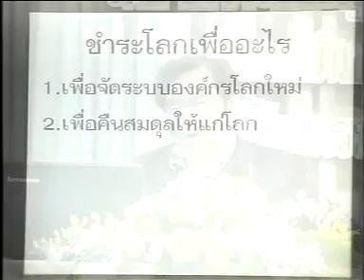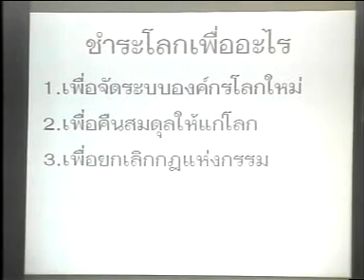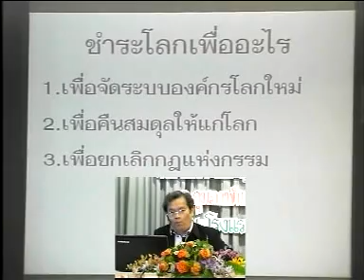บทเรียนรักจากเฮติ 13/23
ถ่ายทอดคลื่นความคิดจากองค์จิตจักรวาล ครั้งที่ 160 (13 กุมภาพันธ์ 2553)
เรื่อง "บทเรียนรักจากเฮติ" จำนวน 23 ตอน ณ โรงแรมมิโด สะพานควาย
ถาม-ตอบธรรมะ โดย อ.ปริญญา ตันสกุล (จะใช้นามว่า ป.วิสุทธิปัญญา)